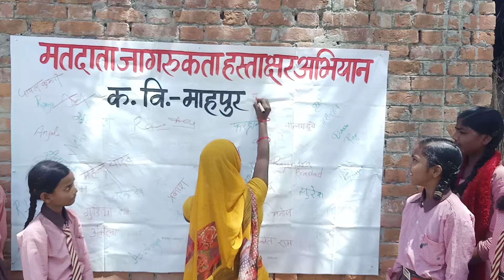लोकसभा चुनाव हस्ताक्षर अभियान ।। मतदाता जागरूकता हस्ताक्षर अभियान